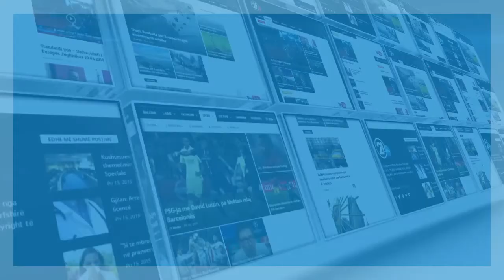PSD KONFERENCE PER MEDIE 07 06 2019